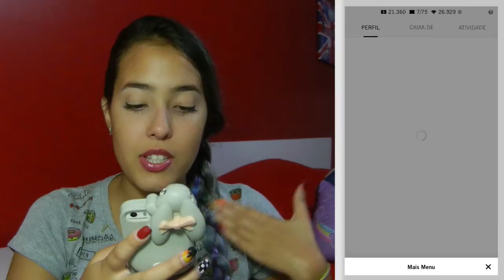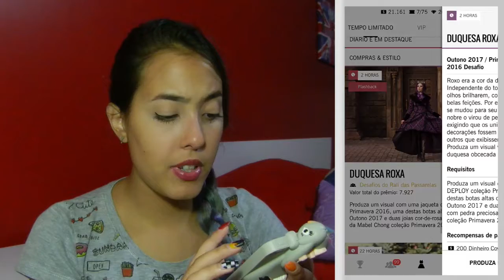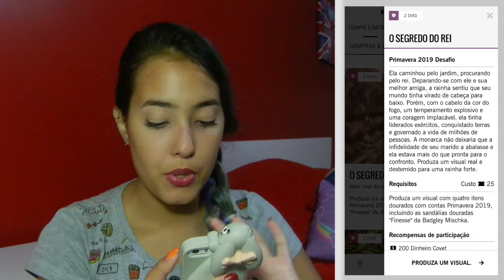CAÇA AOS OVOS NO COVET?!